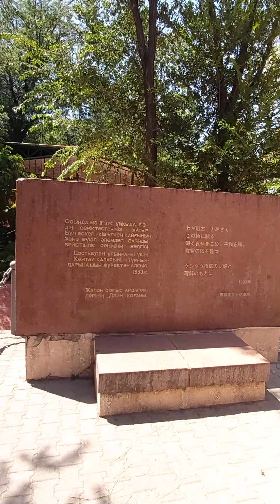Кентауда қаңырап қалған саябақ бар